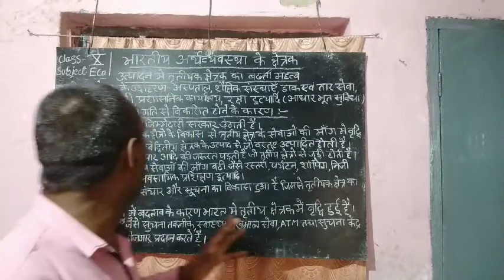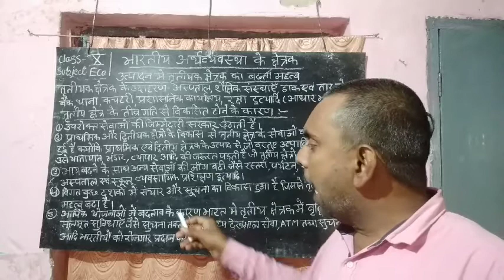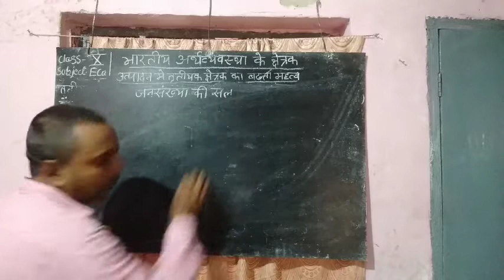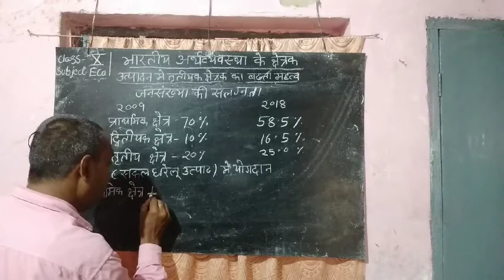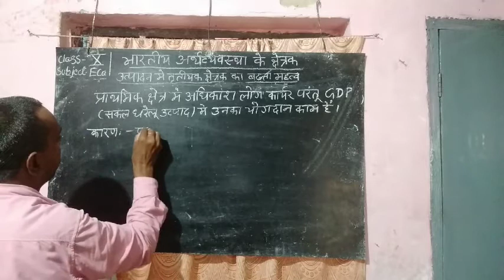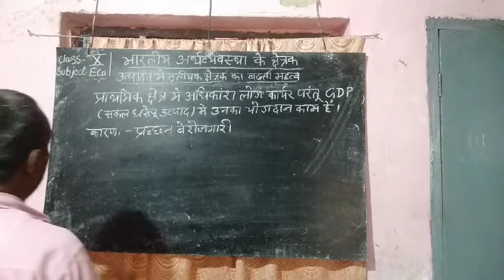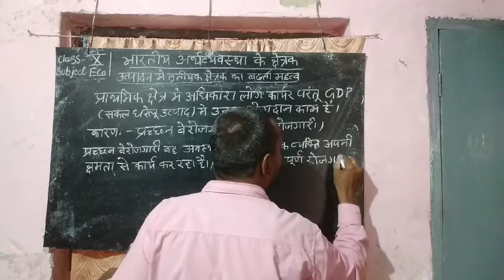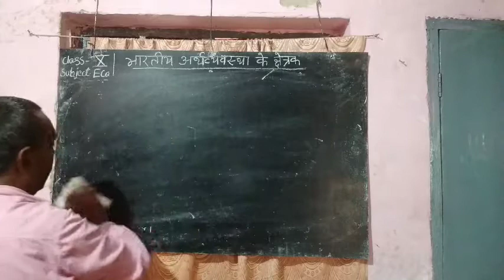Pankaj sinha ssvm rajauli class x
Subject  economic/sectors of the Indian economy   part-3